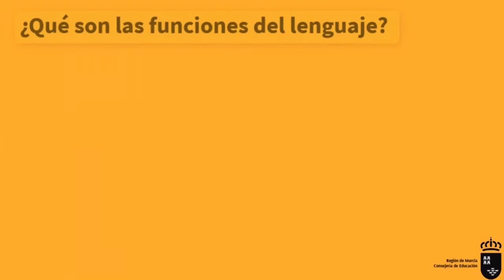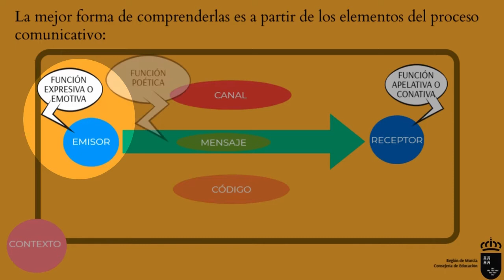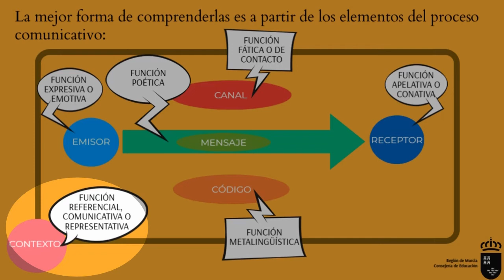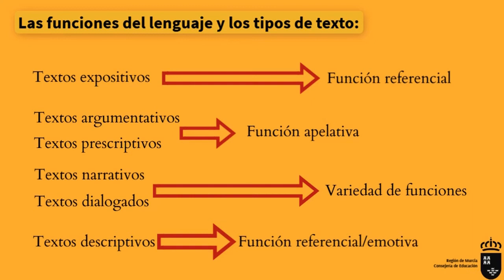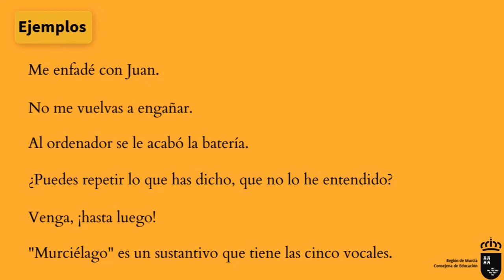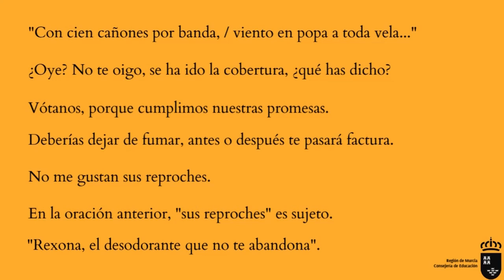FUNCIONES DEL LENGUAJE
Vídeo explicativo sobre las funciones del lenguaje puestas en relación con los elementos del proceso comunicativo.